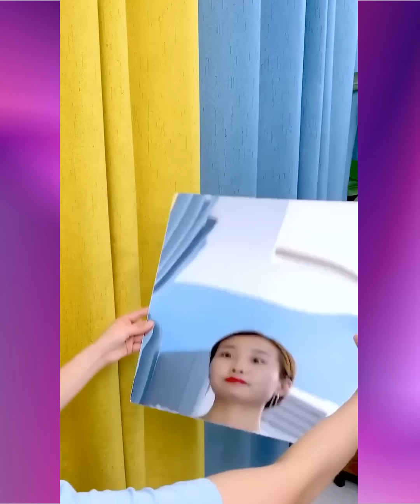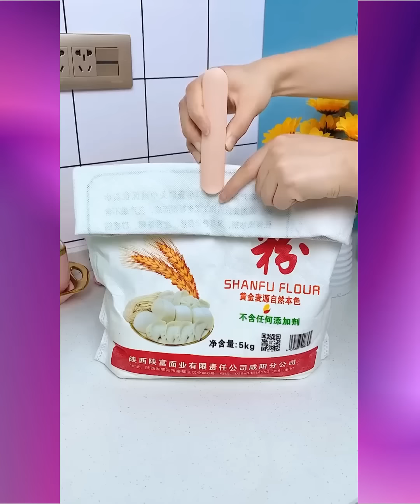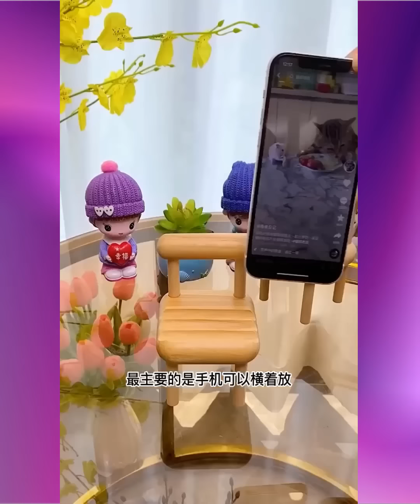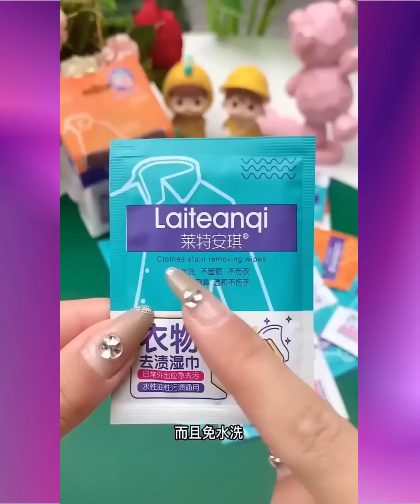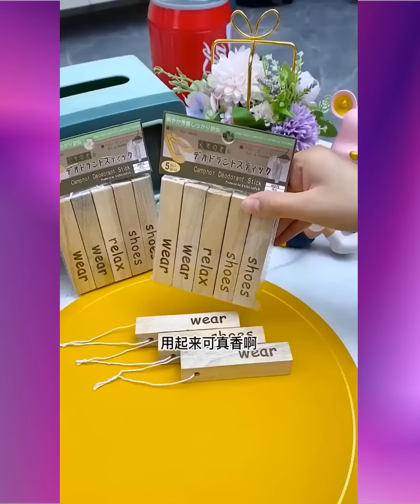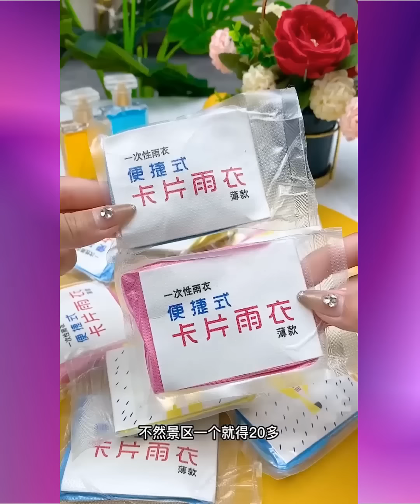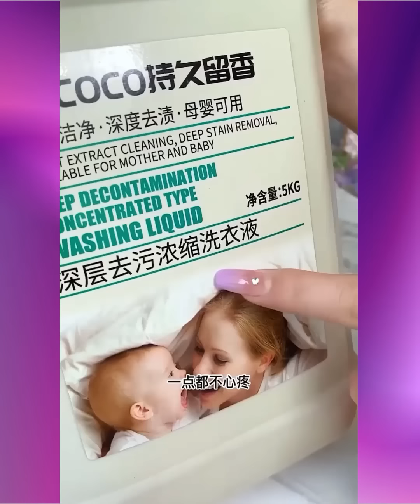🥰 New Gadgets & Versatile Utensils For Home #611 🏠 Appliances, Make Up, Smart Inventions スマートアプライアン🥰